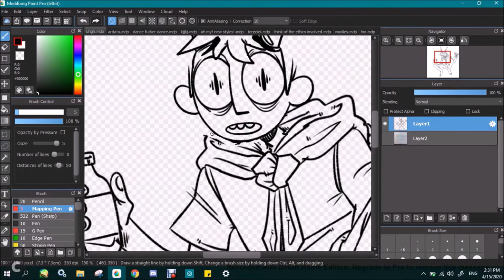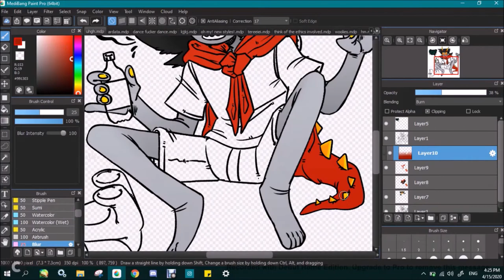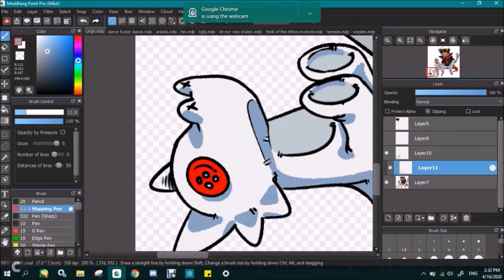a video in which i redraw that one terezi homestuck panel but like. different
breadwinner by everything everything